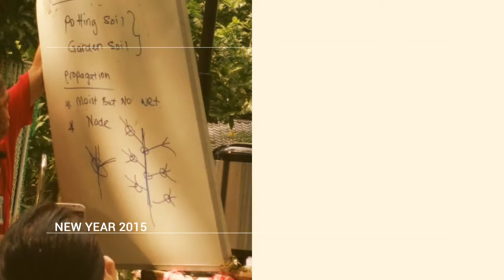Learning Journey at Chinese Garden ~ (影片工具- 混搭车)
PGVP - School